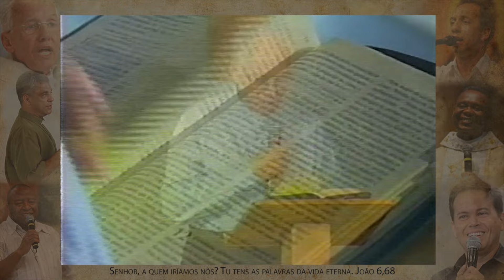Pentecostes igual conversão - Monsenhor Jonas Abib (12/10/01)